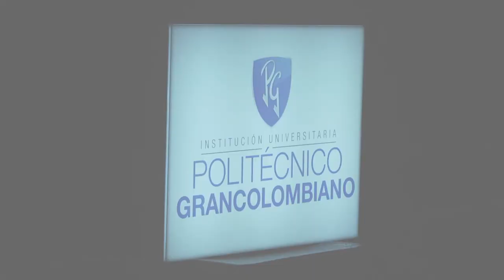Nuestros GraduadosPoli reviven sus mejores años Poli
Con música, juegos y comedia los GraduadosPoli vivieron un encuentro único con sus antiguos compañeros.